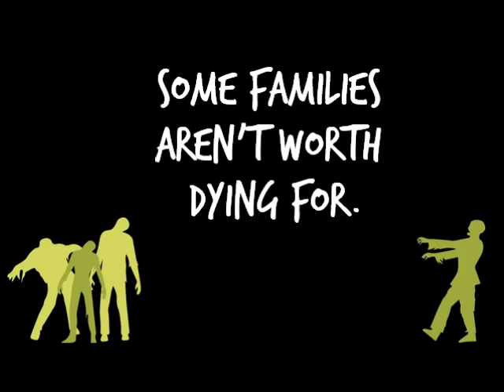Sylvester Barzey Undead Worlds Trailer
Showcasing author Sylvester Barzey and his story in the Undead Worlds Anthology!

22 Authors, 22 Undead Worlds! Do you dare?

Get the book at viewBook.at/undeadworlds

Video created by Valerie Lioudis